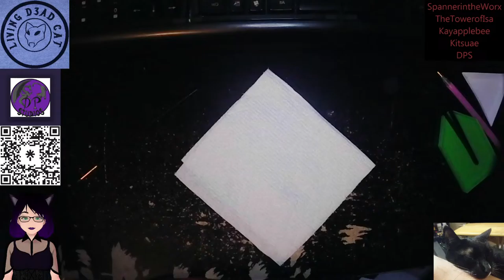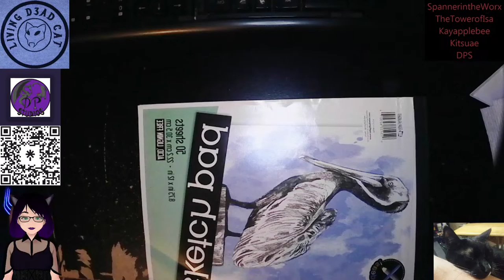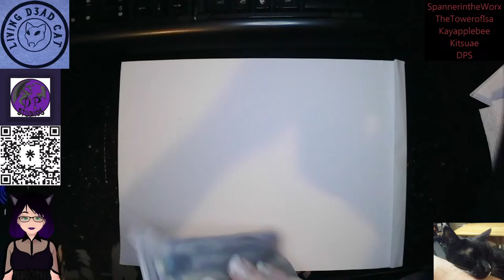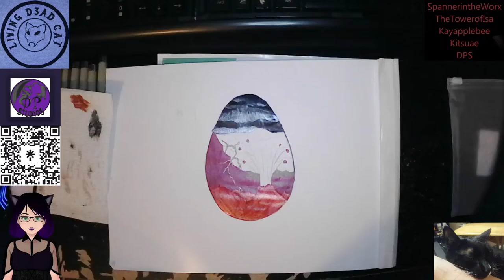Art & Mental Health - General Discussion